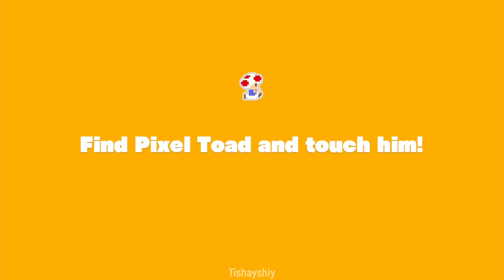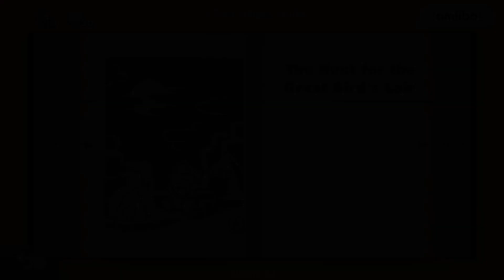2 - Episode 1. Captain Toad: Treasure Tracker. The Chase to Pyropuff Peak. Nintendo Switch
Исследуйте более 70 запутанных уровней в Captain Toad: Treasure Tracker для Nintendo Switch. Отыскивайте звезды силы в одиночку или позовите кого-нибудь на подмогу и играйте в совместном режиме для двух человек!
Поиски сокровищ приводят капитана Тоада и Тоадетту к звезде силы! Но не успели наши крошечные герои обрадоваться такой находке, как прилетела огромная птица по имени Винго и утащила звезду силы прямо у них из-под носа, а заодно прихватила и Тоадетту!
Капитан Тоад немедленно отправляется в спасательную экспедицию. Но справится ли он в одиночку? Его ждут тяжелые времена и сложные испытания, так что придется собрать всю отвагу в кулак.

2 часть The Chase to Pyropuff Peak:
0:00 - Начало
0:18 - Double Cherry Palace
5:05 - Double Cherry Palace - Find Pixel Toad and touch him
6:51 - Shy Guy Heights
11:08 - Shy Guy Heights - Didn't get seen by any Shy Guys (бонус корона)
13:23 - Shy Guy Heights - Find Pixel Toad and touch him
14:34 - Spinwheel Library
17:01 - Spinwheel Library - Find Pixel Toad and touch him
17:49 - Coins Galore
18:36 - Mine Cart Tunnel Throwdown
20:26 - Mine Cart Tunnel Throwdown - Find Pixel Toad and touch him
20:59 - Spinwheel Bullet Bill Base
24:27 - Spinwheel Bullet Bill Base - Find Pixel Toad and touch him
25:16 - The King of Pyropuff Peak
28:24 - The King of Pyropuff Peak - Find Pixel Toad and touch him